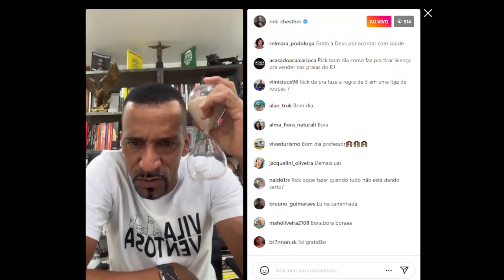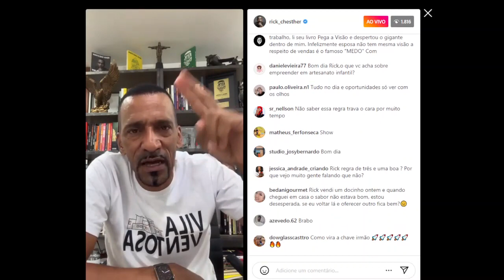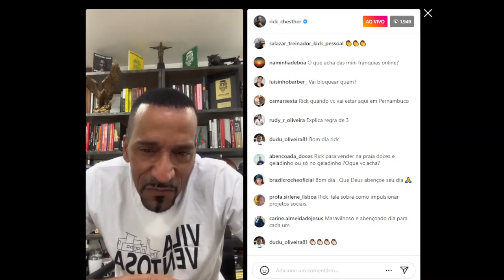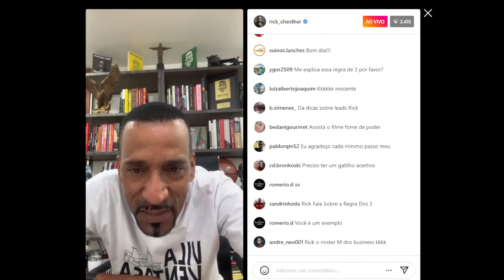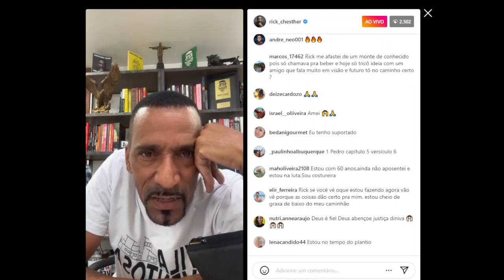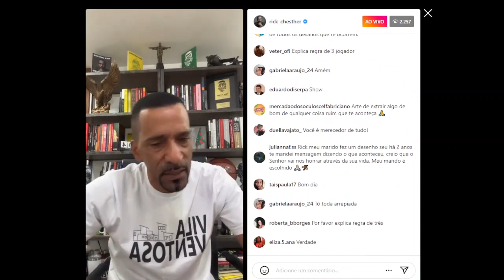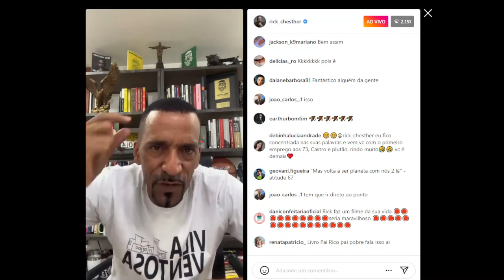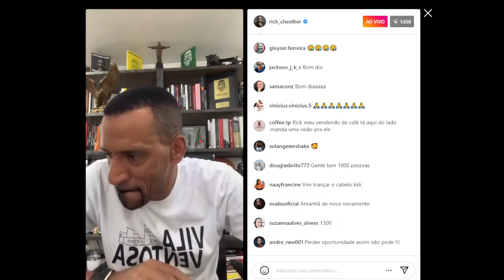O Tempo é um Rio que Jogamos Lixo - RICK CHESTHER | Live do instagram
(Livros do RICK CHESTHER e outros)
(Kindle digital).
Não quer perder tempo e deseja saber o exato momento em que postarmos um vídeo?

✔Rick Chesther - Live do instagram 07h : Quarta-Feira  (04/01/23)

Fique a vontade e comente sobre esse conteúdo incrível do vídeo e talvez fazer seu networking por aqui. NÃO SOMOS O CANAL OFICIAL DOS INFLUENCIADORES QUE APARECEM AQUI.
Link do canal oficial do Rick Chesther:
Rick é o cara da água, ficou milionário vendendo água em Copacabana no Rio de Janeiro